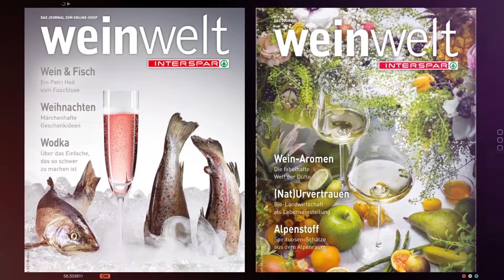SHOWREEL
HELGE KIRCHBERGER Photography, Fotostudio, Werbung, Fashion, Food, Lifestyle, People, Portrait, Salzburg,